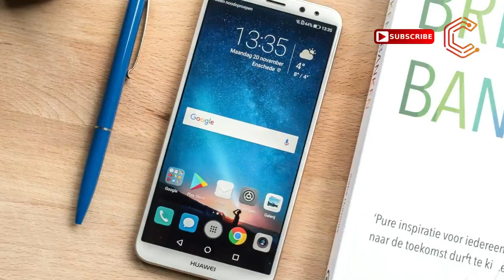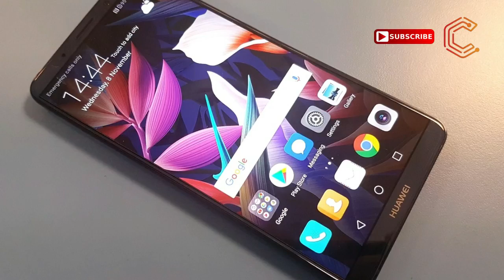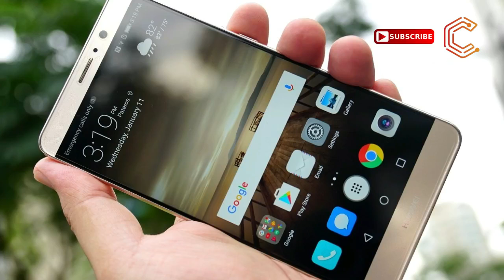Huawei Mate 10 Lite 1080x2160 pixels 1 7GHz octa core - Cabstone Technology